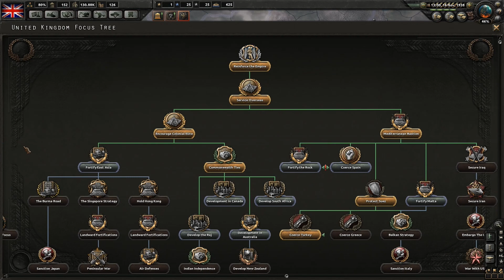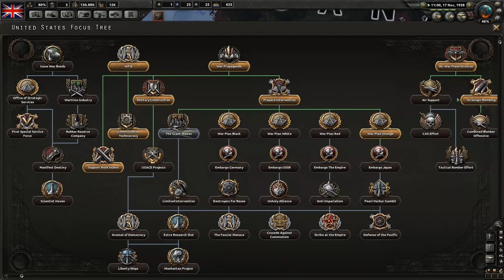Hearts of Iron 4 U K 4 Brink of War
Germany begins to reassert their Eastern claims on Poland and the U.K. is on the brink of war!